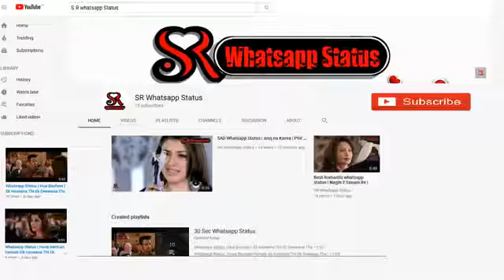Chahat yehi h. Ke iskadr pyar du kadmo *****ANSARI JABIR ;;;; FULL